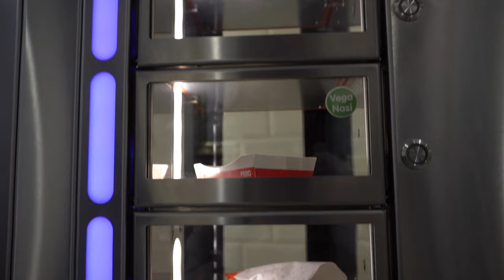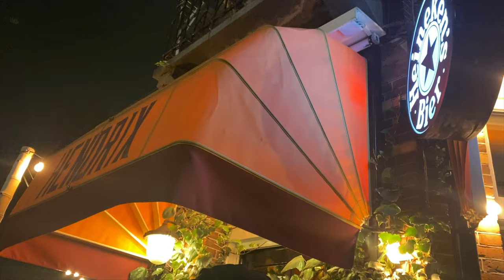คริสต์มาสที่อัมส์เตอร์ดัม: ของขวัญจากแฟน, กินข้าวกับเพื่อน, ช้อปปิ้ง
I'm back on YouTube! This weekend I am taking you guys along my life in Amsterdam during the holiday season 🎄